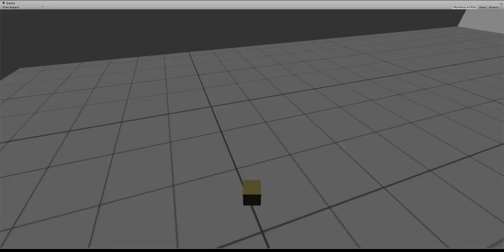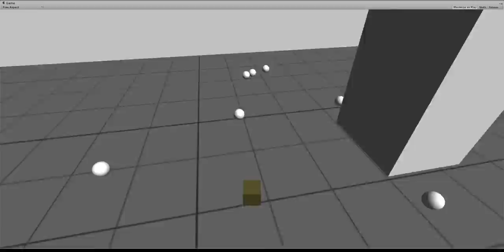Demonstration basics of sheep logic(Io : The Shepherd Dog)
This video shows the sheep behavior when they run from the dog. It's just a demonstration of basics. A single sheep can form groups with others to move together.
In the game itself and with the animation system 'mecanim' it will be more realistic and look beautifier.